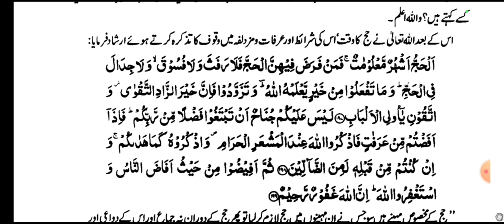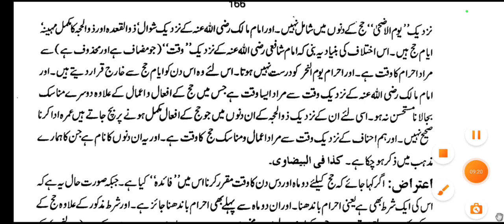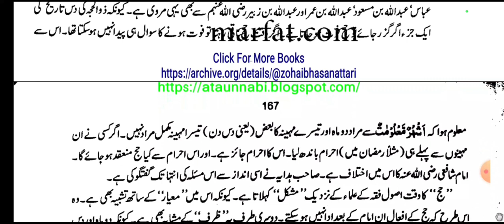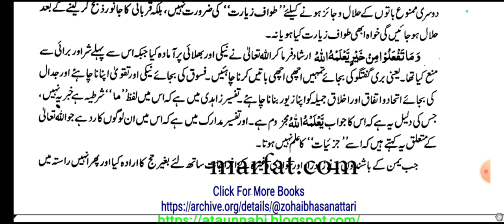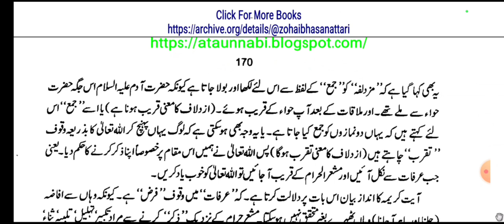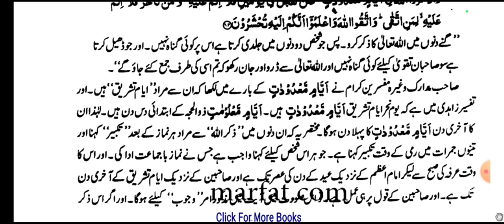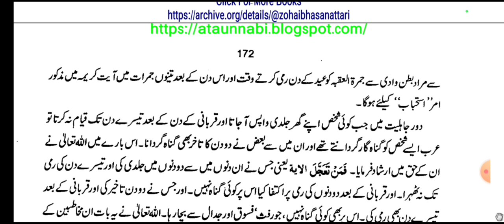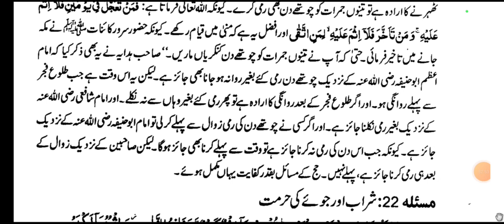Lecture-34 Tafseerat e Ahmadiya - حج کا وقت اور شرائط